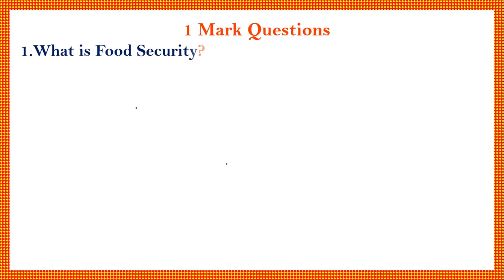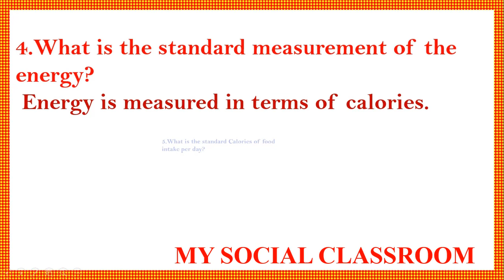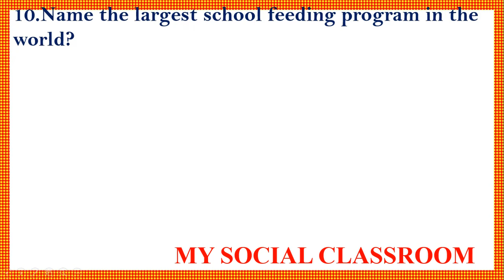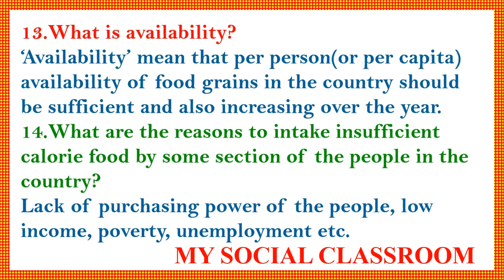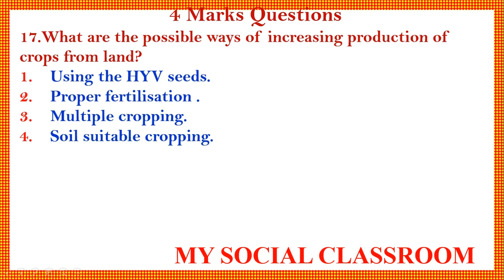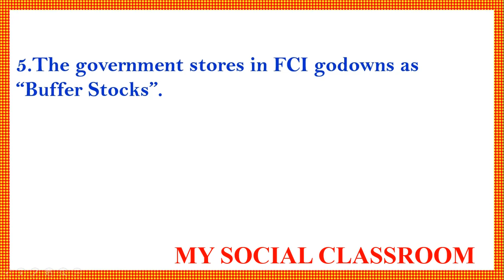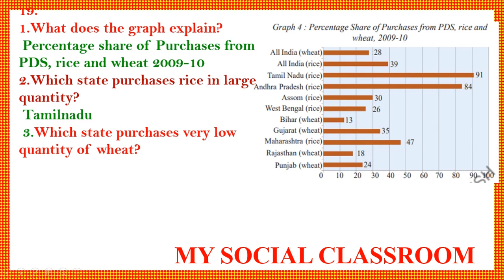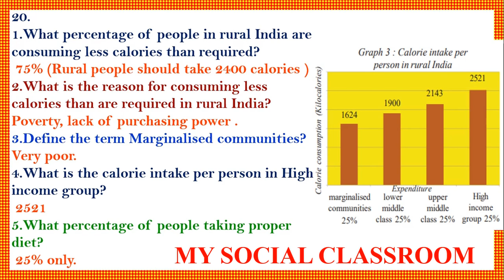Food Security Important Questions and Answers with Explanation | 10th class social 11th lesson 2021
Food Security Important Questions and Answers in english
Food Security Important Questions and Answers in telugu
Food Security Important Questions and Answers
Food Security Important Questions and Answers 2021-22
Food Security Important Questions and Answers 10th class social
Food Security Important Questions and Answers and bits
Food Security Important Questions and Answers 10th class

Food Security 10th class Imp Ques & Answers 11th lesson